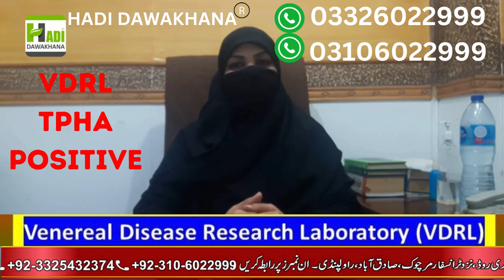VDRL / TPHA Positive Treatment in urdu | Vdrl / Tpha Test Negative | Vdrl blood test | Atshik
VDRL Test Hindi
vdrl test in hindi
Vdrl test
vdrl blood test
vdrl test results
what is vdrl test
vdrl positive
vdrl test kya hota hai in hindi
what is vdrl test in blood
what is vdrl test in blood in hindi
vdrl test in hindi kya hota hai
vdrl test in hindi procedure
Atshik
Atshik ka ilaj
Atshik ka herbal ilaj
atshik ka kamyab ilaj
atshik ka herbal alaj
atshik kin logo ko huti hai
Atshik kia hai
Atshik ki alamat
wazifa for Syphilis

B.U.M.S(FTJ)R.U.M.P
Expert Sexologist

5. Atshik Ka ilAJ / VDRL Test
6. Mardana kamzori Ka Hakeemi Ilaj
8. Breast Size Barhany Or Tight Karny Ka Tarika
9. Mardana Taqat Barhnay ki Medicines
10. Hakeem Nasir Ali Minhas